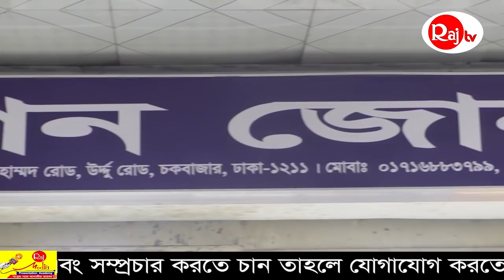বাংলাদেশে জামাকাপড় কেনার সবচেয়ে পাইকারি মার্কেট "ফ্যাশন জোন" প্লাস